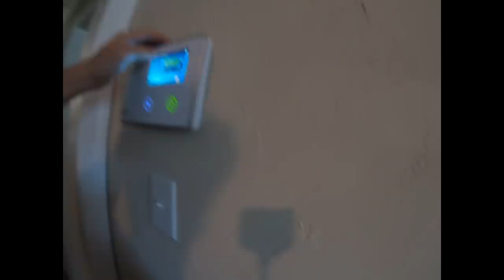Full Gas Sprint Enduro | Vlog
Here's a glimpse of what my weekend looked like. Had a fun time racing the Sprint Enduro series at the hidden valley golf/mx track. My first time ever trying to Vlog, drop me a comment of what you guys like/dislike and what all you'd want to see in the next one. Audio will be better soon, picking up a mic.